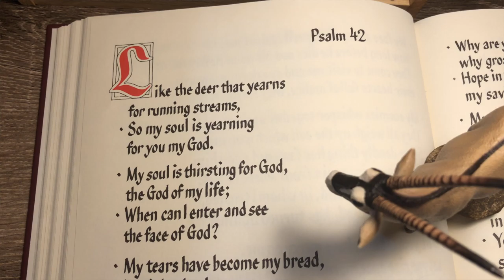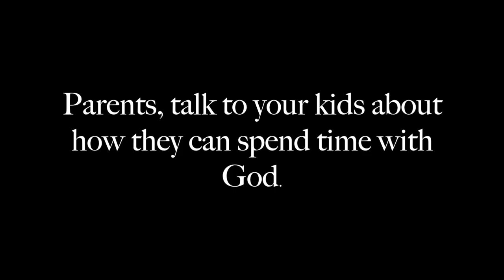Stream - A Kids Message | Ethan Hardin | theHeart Boone Kids Ministry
Ethan explores the image from Psalm 42, a deer panting by a stream. Are we aware of our spiritual thirsts? Let's make some coffee and talk about it. Kids, you can have orange juice instead.